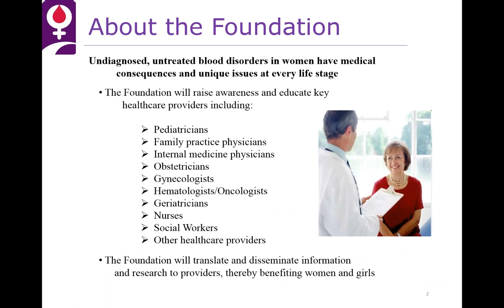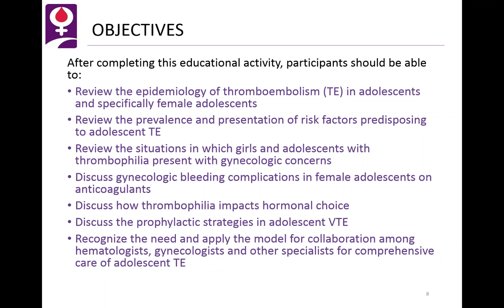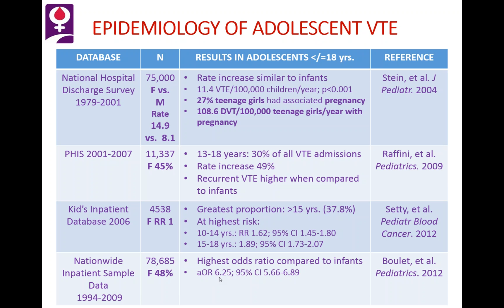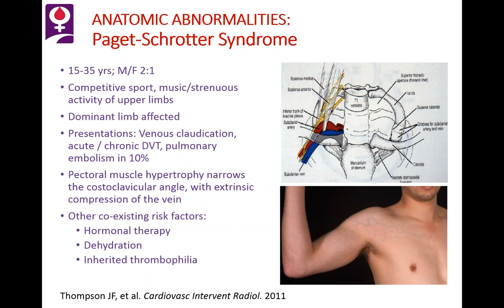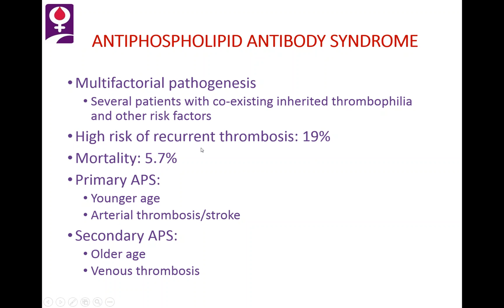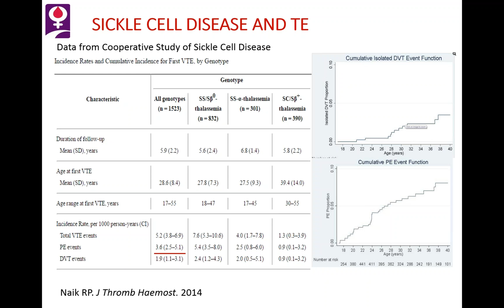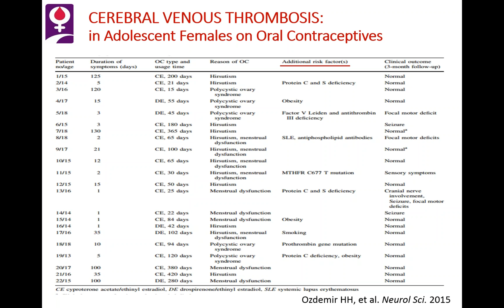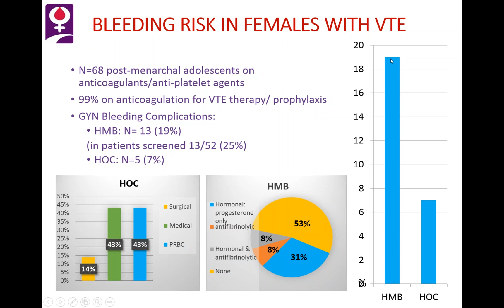Adolescent Thrombosis Etiology, Prophylaxis and the Role of Hormonal Therapy1462204892